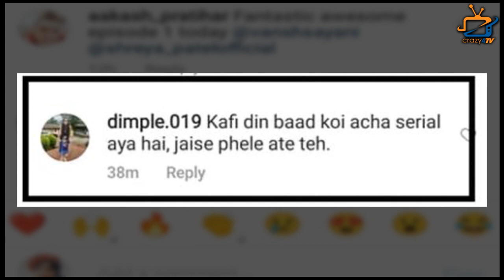Balika Vadhu 2 First Episode Preview: People Reaction on 1st Episode!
This is What People are Saying After Watching 1st Episode of Balika Vadhu 2!